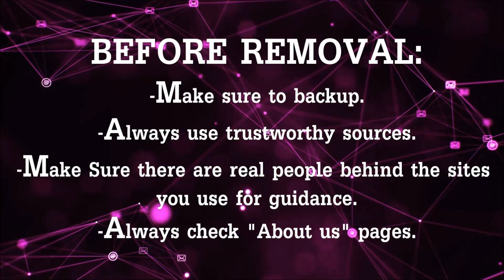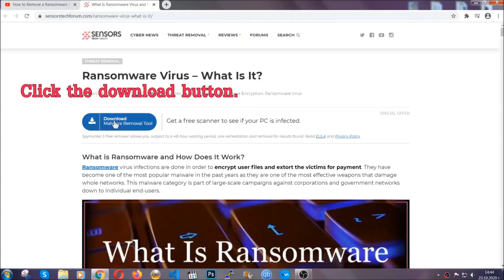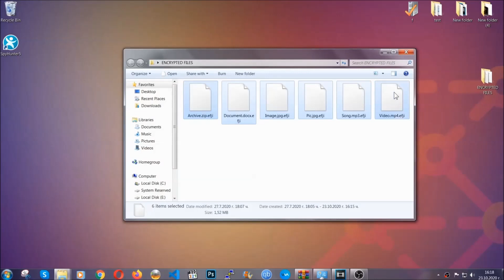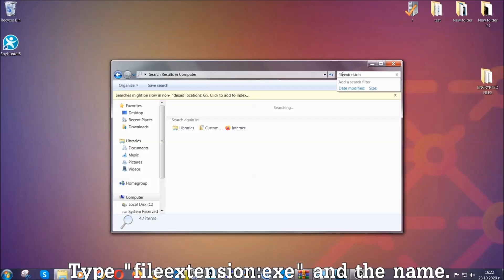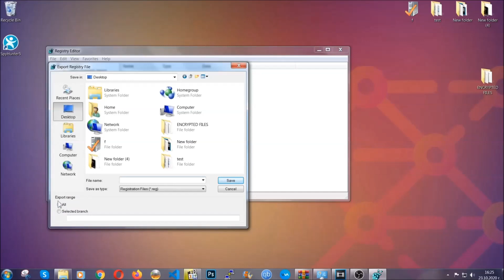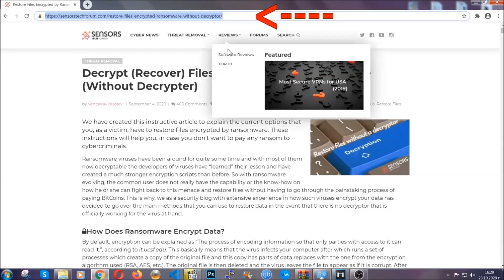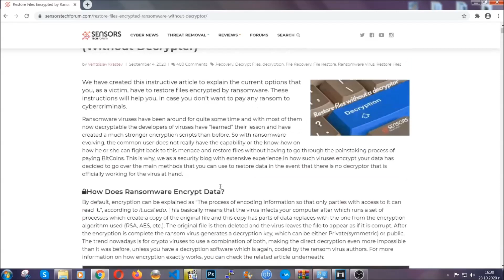Wbxd Virus [.wbxd File] Removal & Decryption Guide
00:00 Start
00:50 Automatic Removal
02:00 Manual Removal
05:13 File Recovery

Has your data been infected with the Wbxd infection and also have the .wbxd suffix? Wbxd virus is a ransomware infection that aims to slip into your computer system and encode the important data in it. Such data can typically be pictures, archives, databases, documents, videos, and even data you store on a memory card, flash drive or some external memory carrier that is connected to your PC.  Wbxd infection intends to use AES security cipher, also referred to as Advanced Encryption Standard. This is an algorithm that is used to cipher data, and after it encodes files, it creates an asymmetric secret key for decryption. The problem is that the people who have infected your computer with the Wbxd virus have this key, and they want you to pay a ransom and comply with the demands they published in a ransom note called _readme.txt on your computer. See this video to know more concerning this virus and just how to remove it from your PC.